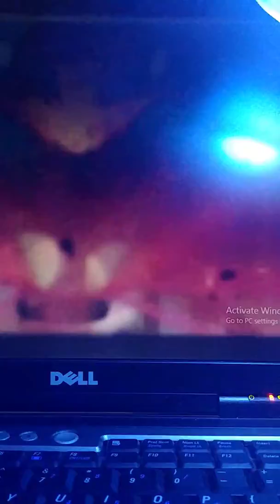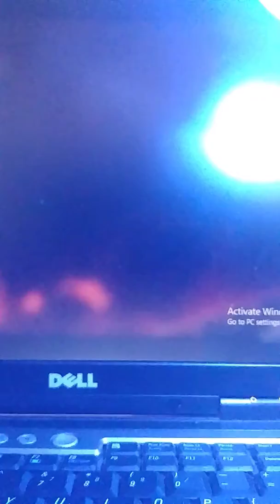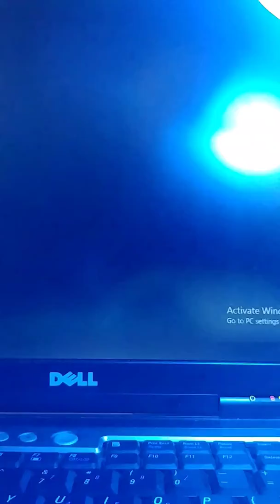Xinjiii - Howl! ( Korg Volca Drum , Yamaha Keys )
Wizardry song.